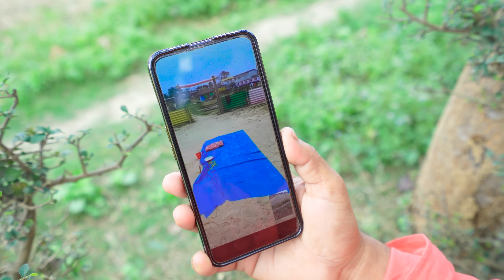Very Exclusive Trending Comedy Video 2024 New Amazing Funny Video Episode, 19 by Comedy Fun Tv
Producer -  G.R
Camera Man -  G.R
Editor -  G.R
Actors -  DABAR,RUHUL,BIMAN,SRITI,RATNA,HUDU,ERSAD,JHONTU,KOLE,RINTU, & CHOTU DADA